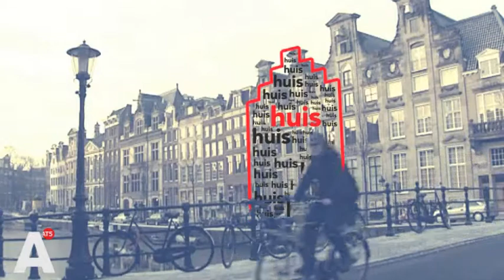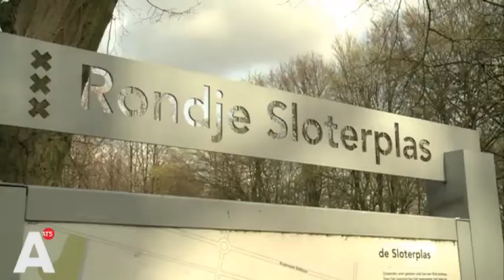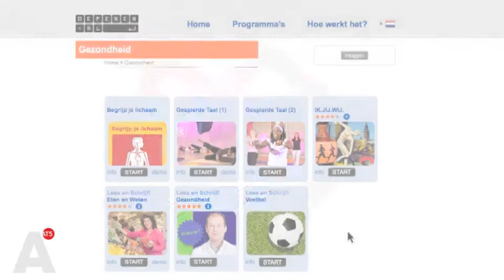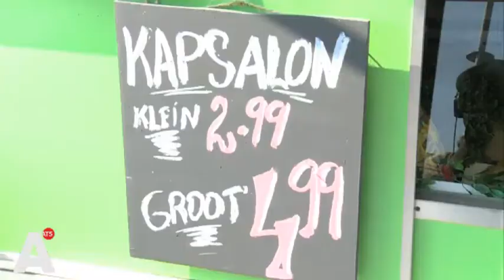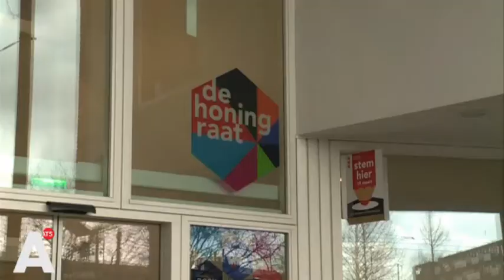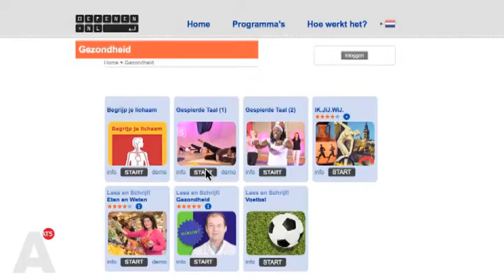Leef en Leer! gezond in West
De Irakese Soran woont al 15 jaar in Nederland en is sinds kort werkloos. Om fit te blijven gaat hij naar mannencentrum Daadkr8. Hij loopt hier wekelijks met een groep mannen rond de Sloterplas.

In Nieuw West hebben veel mensen overgewicht. Buurtbewoner Halima wil daar graag iets aan doen en heeft daarom in buurthuis Honingraat twee activiteiten voor vrouwen opgezet. Iedere week bewegen en koken de dames met elkaar.

En Wil en Riek, onze taalambassadeurs, gaan op bezoek bij de Groene Vaart. Iedere woensdag komen vrouwen uit de buurt hier samen in de moestuin om meer te leren over het verbouwen van kruiden en groentes.